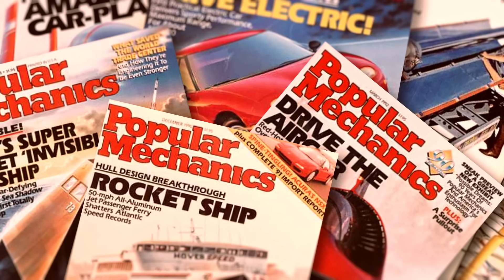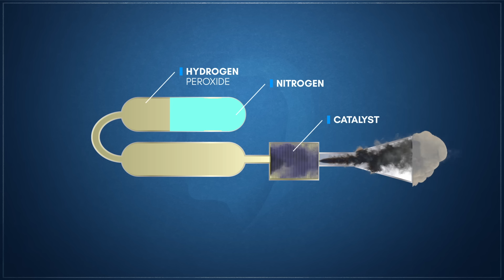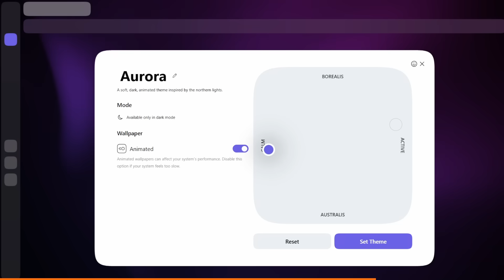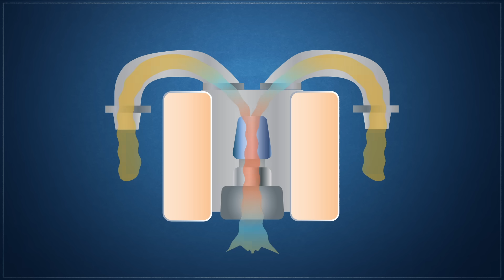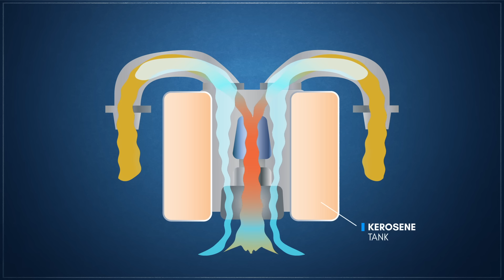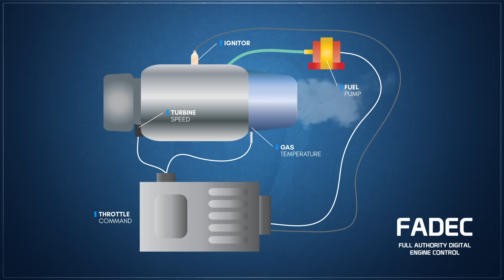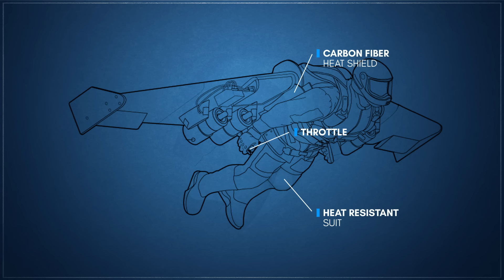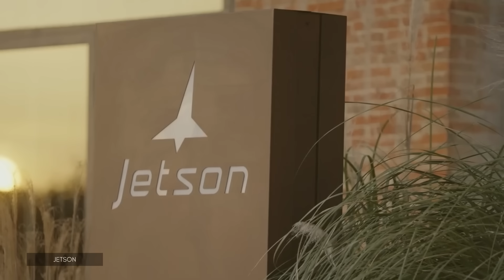The Fascinating History Of Jetpacks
The jetpack has been a symbol of the future for generations, a promise of personal flight first envisioned not by engineers, but by storytellers in the late 19th century. This video is about the incredible, often-dangerous, and century-long history of making this dream a reality.

We'll explore the very first documented concepts, like Alexander Fedorovich Andryeev's 1919 rocket wing design , and the U.S. military's practical interest after WWII , which led to the "Small Rocket Lift Device" (SRLD) program. Witness the historic moment on April 20, 1961, when Harold Graham flew the Bell Rocket Belt for the first time in a sustained, controlled flight. The flight lasted just 13 seconds—though some claim 21—but it captured the world's imagination. This iconic device was even featured in the James Bond film Thunderball.

The journey continues with Bell's later turbojet-powered "Jet Belt" and takes us to the final frontier with NASA's Manned Maneuvering Unit (MMU) , which allowed astronaut Bruce McCandless II to become the first human to fly untethered in space. Finally, we'll look at the modern renaissance fueled by miniaturized jet engines, leading to the incredible jet-powered wingsuit of Yves Rossy and the jet suits from companies like Jetpack Aviation and __________. These modern devices are even being tested for real-world applications, such as enabling paramedics to reach casualties in rugged terrain.